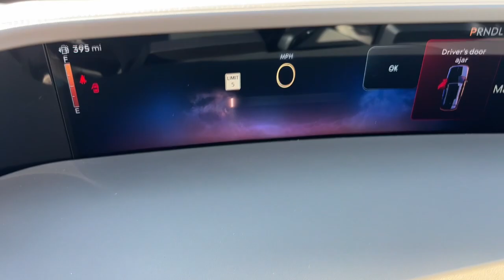2024 Lincoln Nautilus Lancaster, Delaware, Columbus, Powell, Dublin, OH N24453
Lustrous Gray Metallic Clearcoat New 2024 Lincoln Nautilus Reserve available in Lancaster, Ohio at Bob Boyd Lincoln of Columbus. Servicing the Delaware, Columbus, Powell, Dublin, OH area.

2445 Billingsley Rd.

ENGINE: 2.0L GTDI I4 (STD),LUSTROUS GRAY METALLIC CLEARCOAT,TRANSMISSION: CVT AUTO POWER SPLIT ELECTRIC,EQUIPMENT GROUP 203A -inc: Radio: AM/FM/HD w/Revel Ultima Audio System SiriusXM radio Panoramic Vista Roof Hands-Free Power Liftgate 110V Power Converter Digital Scent 3 scent cartridges (violet cashmere mystic forest ozonic azure) Lincoln BlueCruise Equipped (4-Years Included) for version details Auto Air Refresh Rear Heated Seats w/Switch Control,WHEELS: 21 BRIGHT MACHINED ALUMINUM -inc: ebony painted pockets,Turbocharged,All Wheel Drive,Active Suspension,Power Steering,ABS,4-Wheel Disc Brakes,Brake Assist,Brake Actuated Limited Slip Differential,Aluminum Wheels,Tires - Front Performance,Tires - Rear Performance,Temporary Spare Tire,Heated Mirrors,Power Mirror(s),Integrated Turn Signal Mirrors,Power Folding Mirrors,Rear Defrost,Privacy Glass,Intermittent Wipers,Variable Speed Intermittent Wipers,Rain Sensing Wipers,Rear Spoiler,Remote Trunk Release,Power Liftgate,Power Door Locks,Daytime Running Lights,Automatic Headlights,LED Headlights,Automatic Highbeams,AM/FM Stereo,Satellite Radio,WiFi Hotspot,Smart Device Integration,Requires Subscription,MP3 Player,Steering Wheel Audio Controls,Auxiliary Audio Input,Bluetooth Connection,Pass-Through Rear Seat,Rear Bench Seat,Adjustable Steering Wheel,Trip Computer,Power Windows,Leather Steering Wheel,Heated Steering Wheel,Keyless Entry,Power Door Locks,Keyless Start,Keyless Entry,Power Door Locks,Universal Garage Door Opener,Cruise Control,Adaptive Cruise Control,Adaptive Cruise Control,Cruise Control Steering Assist,Climate Control,Multi-Zone A/C,A/C,Power Driver Seat,Power Passenger Seat,Leather Seats,Bucket Seats,Heated Front Seat(s),Driver Adjustable Lumbar,Passenger Adjustable Lumbar,Seat Memory,Cooled Front Seat(s),Auto-Dimming Rearview Mirror,Driver Vanity Mirror,Passenger Vanity Mirror,Driver Illuminated Vanity Mirror,Passenger Illuminated Visor Mirror,Floor Mats,Mirror Memory,Remote Engine Start,Keyless Start,Remote Engine Start,Navigation System,Blind Spot Monitor,Back-Up Camera,Aerial View Display System,Automatic Parking,Power Windows,Power Door Locks,Trip Computer,Mirror Memory,Security System,Immobilizer,Traction Control,Stability Control,Traction Control,Front Side Air Bag,Telematics,Requires Subscription,Cross-Traffic Alert,Lane Departure Warning,Lane Keeping Assist,Lane Departure Warning,Front Collision Mitigation,Driver Monitoring,Evasion Assist,Rear Collision Mitigation,Tire Pressure Monitor,Driver Air Bag,Passenger Air Bag,Front Head Air Bag,Rear Head Air Bag,Passenger Air Bag Sensor,Knee Air Bag,Driver Restriction Features,Child Safety Locks